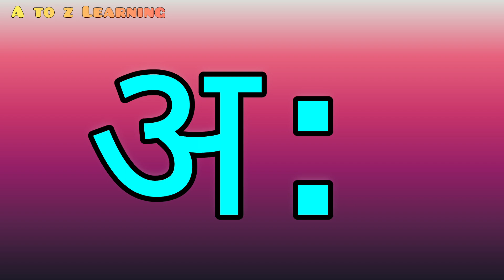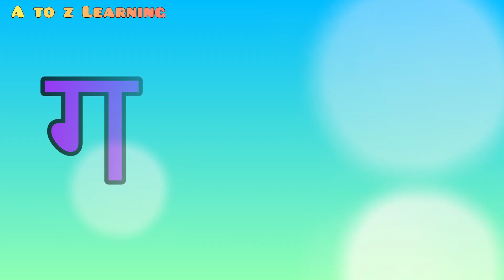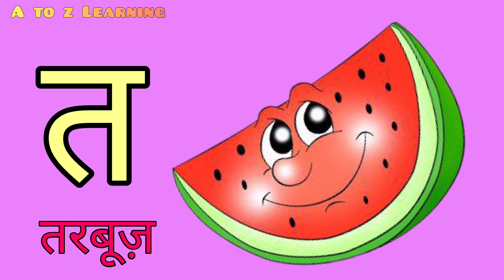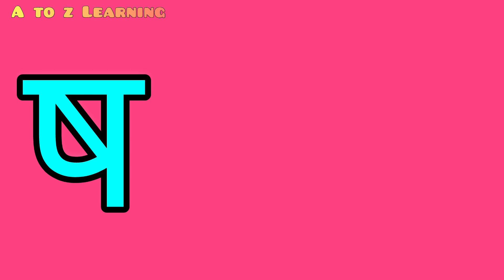अ से ज्ञ तक चित्र के साथ | हिंदी वर्णमाला